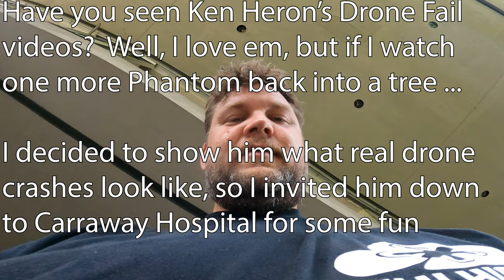Crashing Ken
Drone Crashes at Carraway with @KenHeron

Ken has been making drone crash videos...but if i see one more oblivious pilot back a phantom into a tree...Imma lose my shit 🤪

I felt like he needed some proper crashing n bashing, so here some fuckups from the last time we ripped together in Bham.

hahahaha..naw I love music, fuck copywrong...bunch of stupid fucking lawyers n suits 😁 regardless, this one is 100% original sound (and it's open source, so feel free to repost or copy)

No Herons were harmed in the making of this video

Wanna Fly like Fly High?